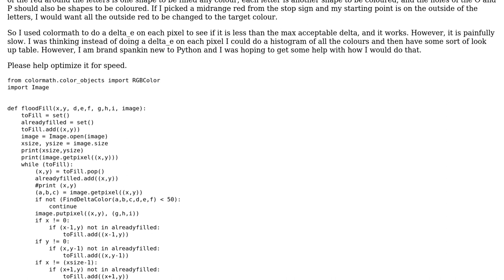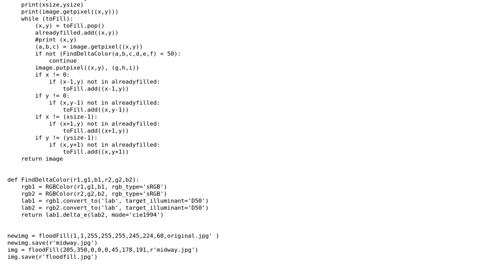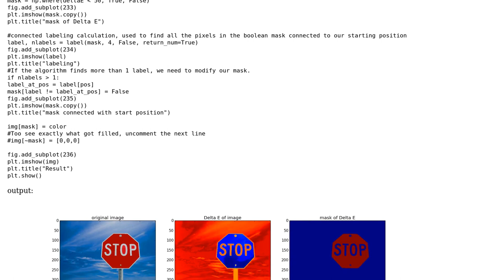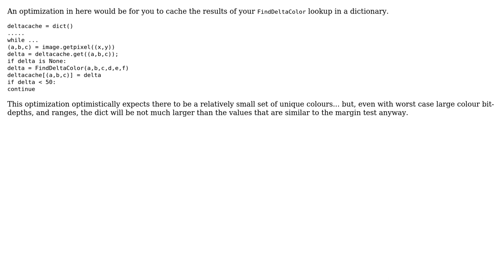Code Review: Recolour a shape (2 Solutions!!)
Code Review: Recolour a shape

With thanks & praise to God, and with thanks to the many people who have made this project possible! | Content (except music & images) licensed under CC BY-SA | Music | Images & others | With thanks to user sleepingbeauty user rolfl user M4rtini and the Stack Exchange Network Trademarks are property of their respective owners. You are responsible for your own actions.